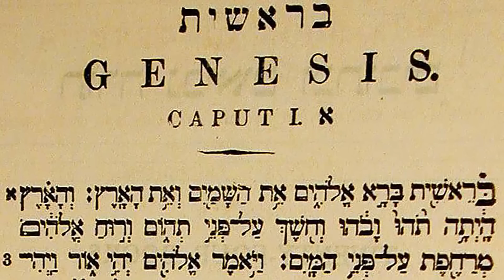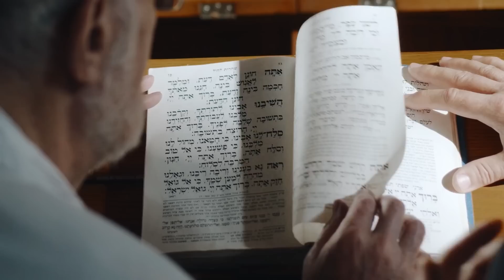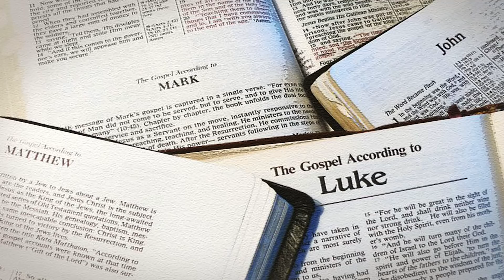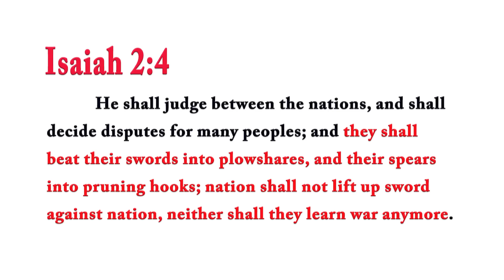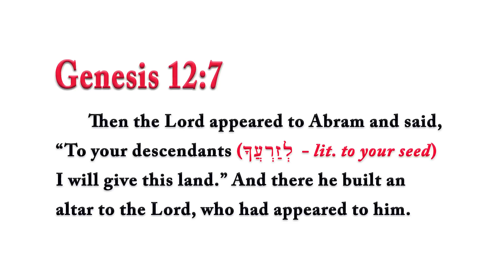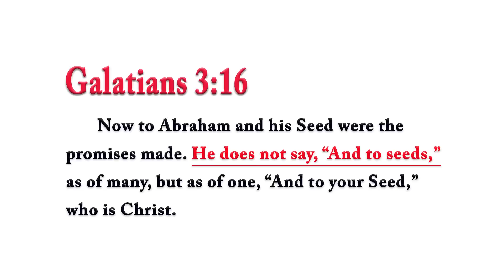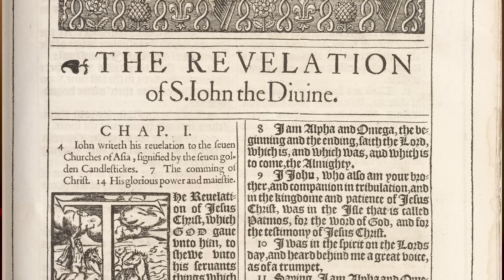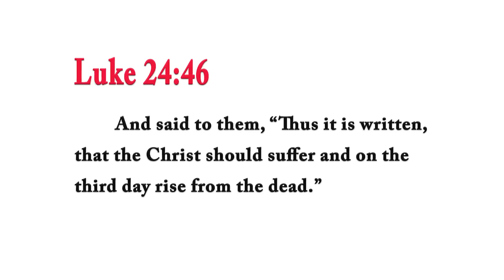Furious Christian Slams Rabbi Tovia Singer for Rejecting Jesus!